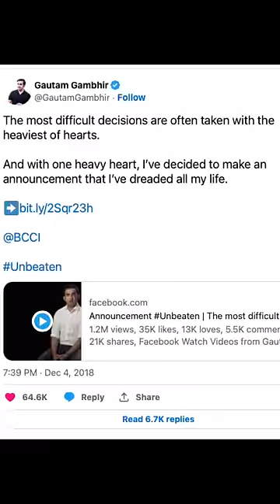Gautam Gambhir's untold story ⚡️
BEST ENGLISH WILLOW BATS-
1. SS
2. DSC
3. SS

BEST BODY RELOAD-

BEST CRICKET SPIKES-

BEST CRICKET SHOES-

BEST CRICKET HELMET-

BEST CRICKET GLOVES-

BEST CRICKET KITBAG-

BEST CRICKET NET-

BEST CRICKET BOOKS-
PLAYING IT MY WAY
A CENTURY IS NOT ENOUGH
THE TEST OF MY LIFE